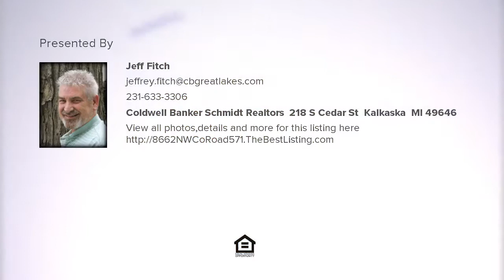8662 NW Co Road 571, Mancelona, MI Presented by Jeff Fitch.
Contact Jeff Fitch for more information.
Coldwell Banker Schmidt Realtors, 218 S Cedar St, Kalkaska, MI 49646

Private setting - immaculate 2 br mobile home nestled on 3.66 acres of hardwoods. Great summer or winter retreat!  Plenty of room for a pole barn to store all your toys.  Year around access. Close to state land & ready for new owner remodeled 2016 including new hot water tank, furnace and flooring. Furnishings to remain  except dinning room table and personal items.

Listing data of Coldwell Banker Schmidt Realtors Kalkaska Broker from NGLR MLS is deemed reliable, but not guaranteed and is made available for personal and non-commercial use